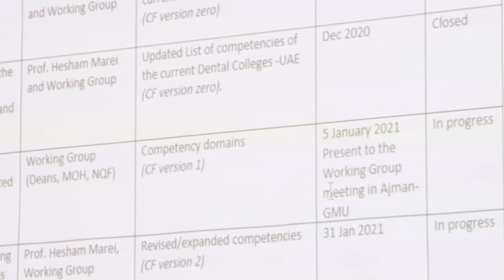1st Dental Summit in the United Arab Emirates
1st Dental Summit in the United Arab Emirates was hosted by the College of Dentistry, Gulf Medical University on the 5th of January 2021 headed by Prof.Hesham Marei, Dean, College of Dentistry. The summit was focused at designing a common competency framework for dental graduates across the United Arab Emirates.